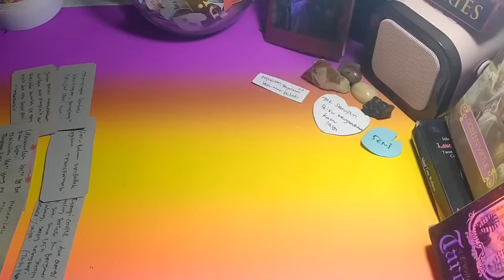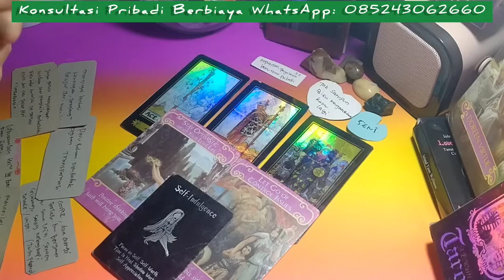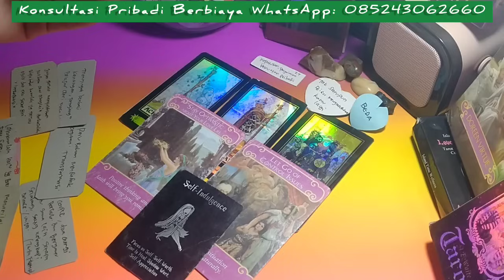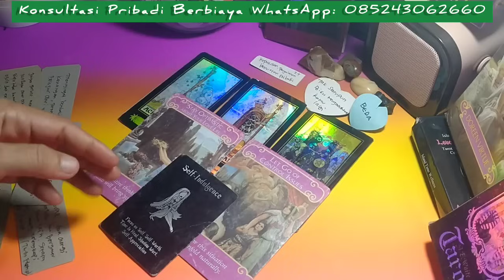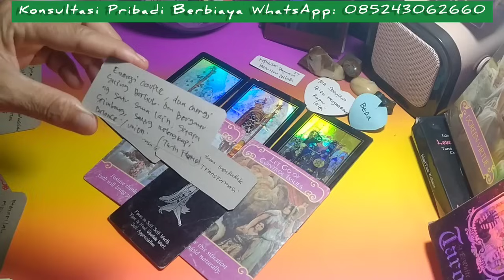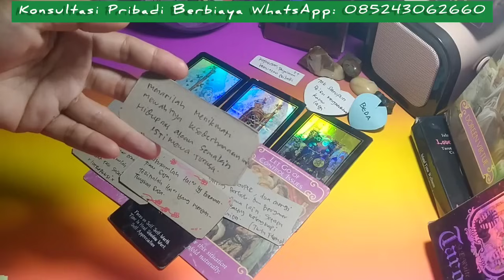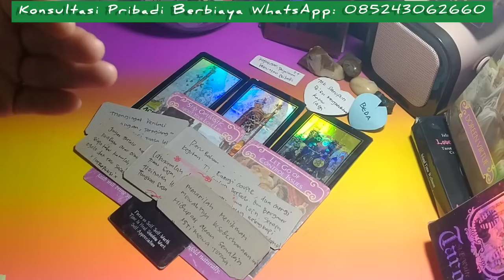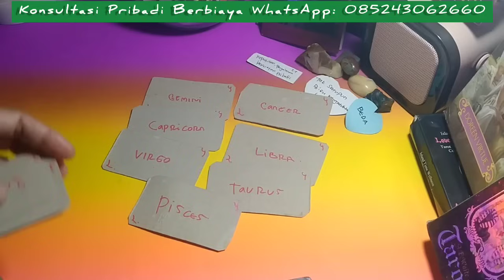Aquarius ♒ yang akan kau alami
General love reading zodiak Aquarius ♒ yang akan kau alami